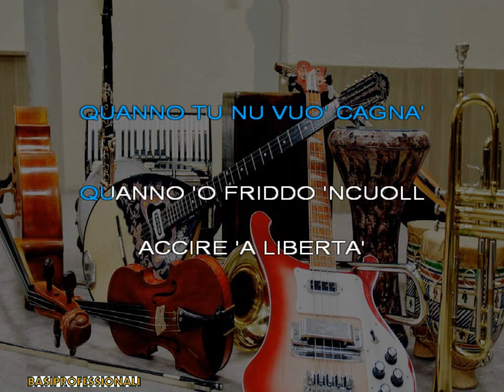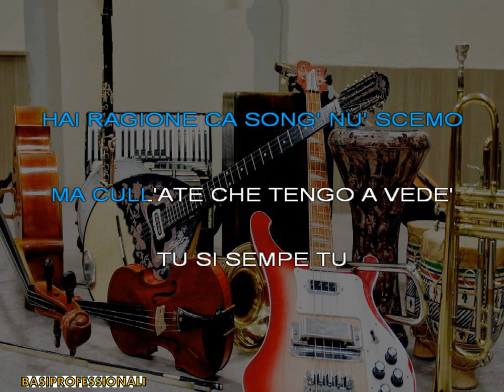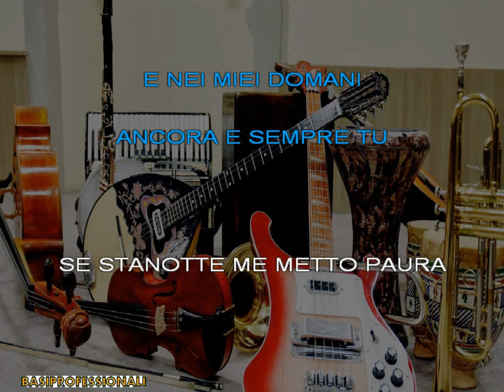N. D'ANGELO★MENTECUORE★KARAOKE(NEW VERSION)